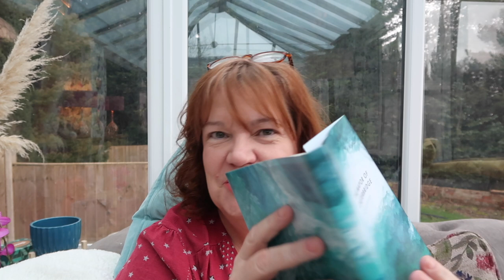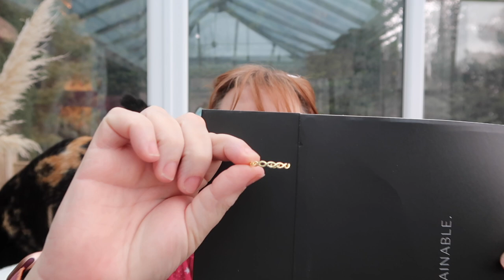Mint Mongoose unboxing March 2021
Hi Guys, here is my latest lovely Mint Mongoose unboxing love fawn xxx